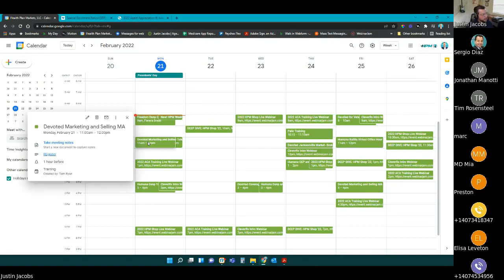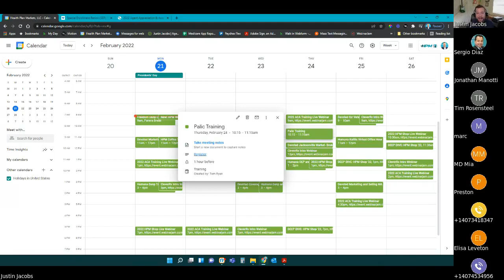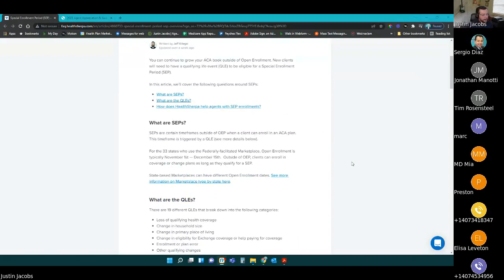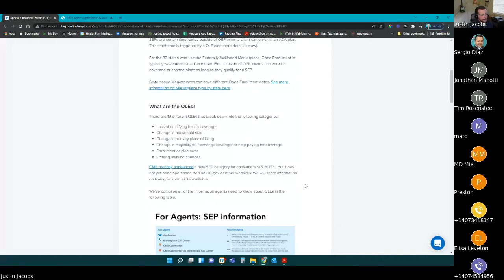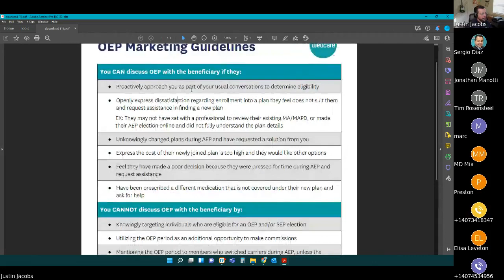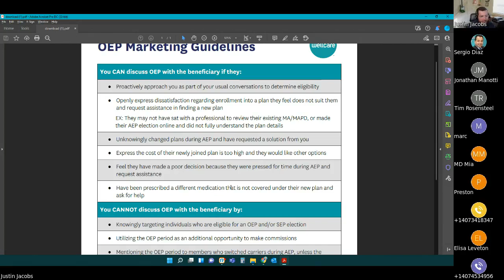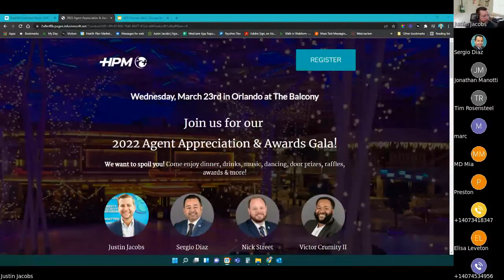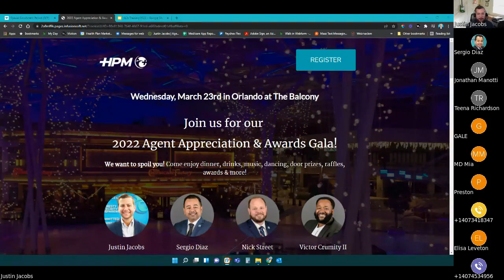HPM Weekly Update - February 21, 2022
Here's our fantastic Monday morning conference call for our HPM advisors. Today, we went over:

- Mission
- Training calendar
- ACA SEP open for 150% FPL
- WellCare OEP Guide (Downloaded)
- GALA
- Special Guest: Rafelis Romero with Humana/CarePlus